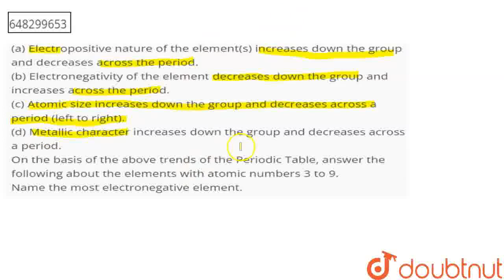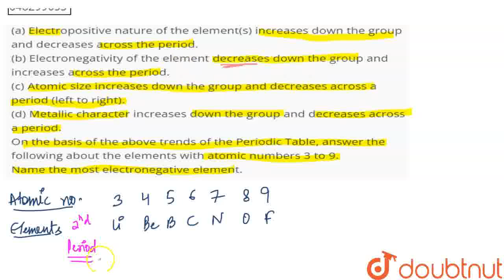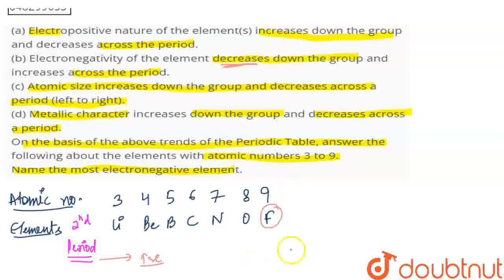(a) Electropositive nature of the element(s) increases down the group and decreases across the p...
(a) Electropositive nature of the element(s) increases down the group and decreases across the period. (b) Electronegativity of the element decreases down the group and increases across the period. (c) Atomic size increases down the group and decreases across a period (left to right). (d) Metallic character increases down the group and decreases across a period. On the basis of the above trends of the Periodic Table, answer the following about the elements with atomic numbers 3 to 9. Name the most electronegative element.
Class: 10
Subject: CHEMISTRY
Chapter: PERIODIC CLASSIFICATION OF ELEMENTS
Board:CBSE

👉 Have Any Query? Ask Us.